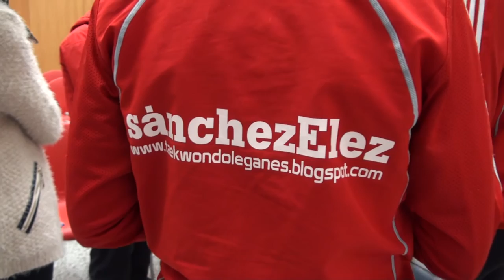Leganés acogerá el Campeonato de España de Taekwondo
Tras el éxito de la Copa de la Reina celebrada el pasado fin de semana Leganés acogerá un nuevo gran evento deportivo el próximo sábado 20 de febrero. En este caso se trata del Campeonato de España Sénior de Taekwondo de selecciones territoriales, el evento anual más importante de este deporte que reunirá a los mejores taekwondistas de todo el país.

El alcalde de Leganés, Santiago Llorente y la concejala Deportes, Igualdad y Juventud, Elena Ayllón, presentaron el evento en un acto celebrado en la Casa Consistorial de Leganés junto al presidente de la Federación Madrileña de Taekwondo, Santiago Maroño, las taekwondistas de Leganés Eva y Marta Calvo y su entrenador, José María Martín ’Xixo’, del Club Sánchez Élez Sanabria de nuestro municipio.

Más de 300 taekwondistas se darán cita en un campeonato sénior que contará con campeones de Europa y del mundo.

Reconocimiento a la labor del Club Deportivo Sánchez Élez y de las hermanas Calvo

El Club Sánchez Élez Sanabria verá reconocida su labor en la sede del Comité Olímpico Español el próximo 19 de febrero, un día antes de la competición al recibir tres premios. Allí la Federación Española de Taekwondo entregará a Eva Calvo, deportista de Leganés que disputará los Juegos Olímpicos el próximo verano, el Premio Nacional a la Deportista Femenina más Destacada en 2015. A su vez, el Club Sánchez Élez recogerá el Premio Nacional al Club más Distinguido y Destacado en la Promoción del Taekwondo en 2015. Marta Calvo también será reconocida con una medalla del C.O.E.